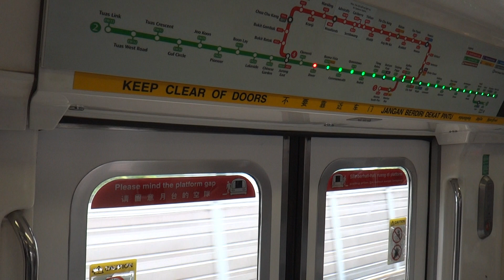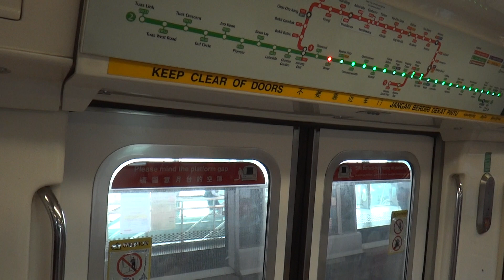SMRT Trains C151, Kawasaki EMU (Toshiba PMSM, CBTC) - Clementi to Dover (Old Chime, East-West MRT)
The Kawasaki C151 train is the oldest rolling stock on the MRT network, introduced along with the opening of the first section in 1987. A total of 66 train sets were built by a Japanese consortium led by Kawasaki Heavy Industries, with Kinki Sharyo, Tokyu Car Corp and Nippon Sharyo as members.

These trains are operated exclusively by SMRT Trains on East West Line and North South Line. This C151 is one of the first transits to be fitted with a new propulsion system from Toshiba using PMSM technology. All trainsets received their mid-life refurbishment from Hyundai Rotem between 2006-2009.